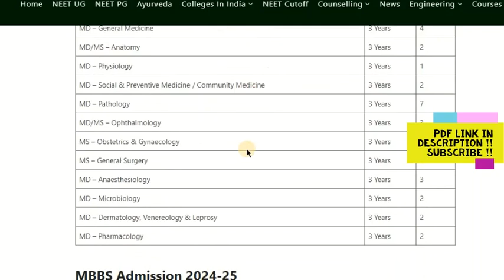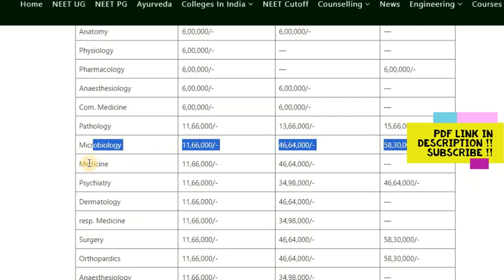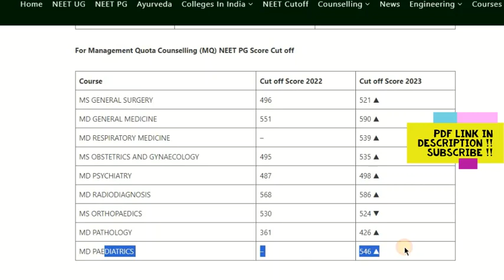Dr Panjabrao Deshmukh Medical College Amravati MBBS Courses, Fees, Cutoff, Bond, Stipend etc.2024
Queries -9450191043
Dr Panjabrao Deshmukh Medical College
Dr Panjabrao Deshmukh Medical College, Established in 1984, affectionately known as PDMMC Amravati, stands as a cornerstone of medical education in Nashik. Spanning across 37 acres, it provides a nurturing environment for its 124 students. With hostel facilities catering to both male and female students, PDMMC Amravati prioritizes holistic development alongside academic excellence.

Dr Panjabrao Deshmukh Medical College Summary
Dr. Panjabrao Alias Bhausaheb Deshmukh Memorial Medical College in Amravati, Maharashtra. Here’s the information presented in given below:

Attribute Information
College Name Dr. Panjabrao Alias Bhausaheb Deshmukh Memorial Medical College Amravati
Popular Name PDMMC Amravati
Location Amravati, Maharashtra
Establishment 1984
Institute Type Private
Courses offered MBBS (UG), MD/MS (PG)
Exam NEET UG, NEET PG
Ranking Good
Approved by NMC (National Medical Commission)
Counselling Conducted Authority Government of Maharashtra State Common Entrance Test Cell, Maharashtra State
Hostel Facility Yes
Gender Co-ed
Student Count 124
Official Website Dr. Panjabrao Alias Bhausaheb Deshmukh Memorial Medical College
Category Medical Colleges in Maharashtra